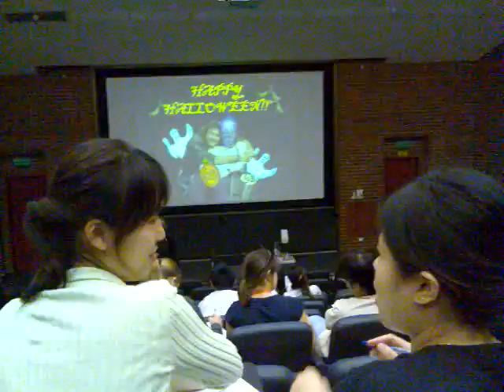Little Britain in Lecture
my lecture used Andy and Lou at the end of class to wish all of us Hapy Halloween.